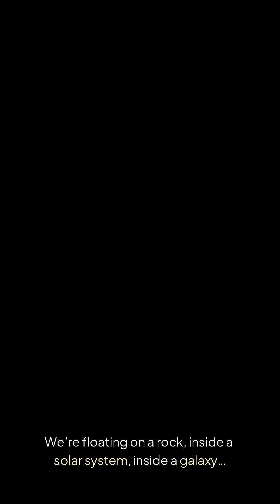Facts" Milky Way Our Galactic Home"